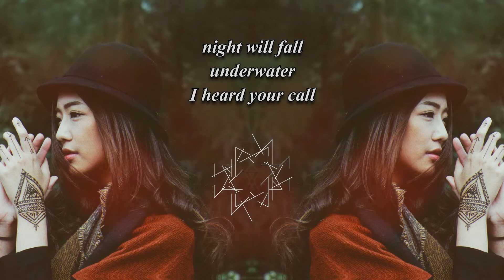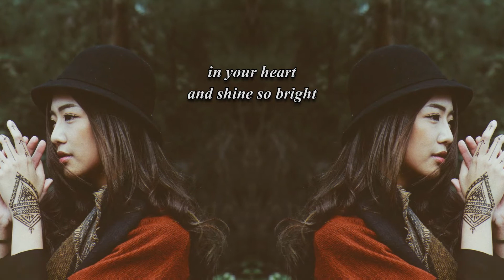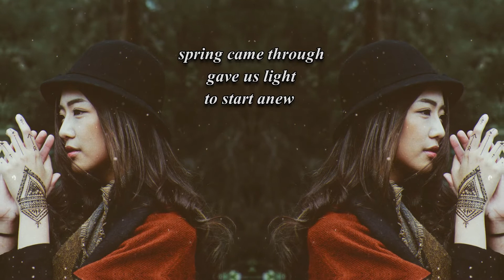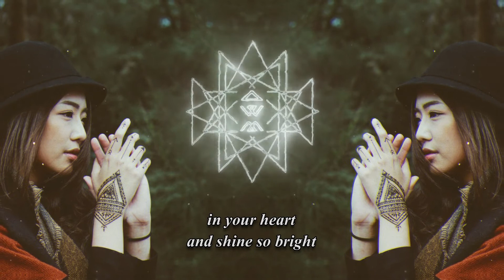Sunrise - Aaron Shirk feat. Azuria Sky [ Lyrics ] | AWM Copyright Free Music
Sunrise - Aaron Shirk feat. Azuria Sky

⚠️Support AtlasWaveMusic :
▶️ Aaron Shirk
▶️ Azuria Sky
➡️ Lyrics :
close your eyes
say goodnight
before I cry

caught in time
out of sight
not out of mind

night will fall
underwater
I heard your call

and shine so bright

summer flew
through the fields
and skies of blue

autumn rang
in the dusk
a bluebird sang

winter fell
in the dark
we bid farewell

spring came through
gave us light
to start anew
🖼️ Photo :
Track : Sunrise - Aaron Shirk feat. Azuria Sky
Music promoted by AWM | Released by: ARWV